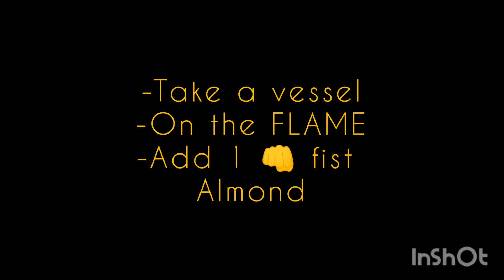Healthy Spoon for Babies & Toddlers। Must 20 gm daily intake for All। रोज 1 चम्मच रखे आपको स्वस्थ ।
For babies : 1 tsp with milk based food or milk or with fruit based smoothy

For Adults : 2 tsp with morning fruit smoothie

note: dryfruits are easy to digest with fruits